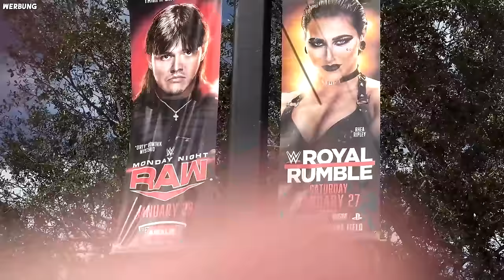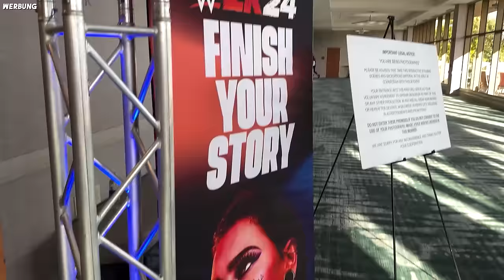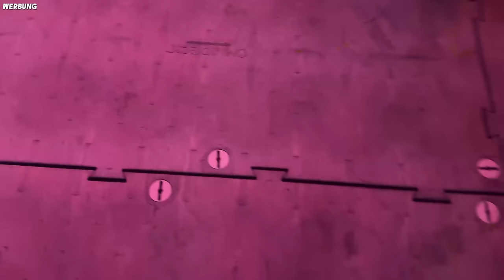Ich habe RHEA RIPLEY beim WWE ROYAL RUMBLE getroffen!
Werbung | Ein Traum ist für mich in Erfüllung gegangen. Ich war live vor Ort bei einem WWE Event und zwar beim diesjährigen Royal Rumble! Danke an 2KGames für dieses einmalige Erlebnis!

Außerdem durfte ich das neue wwe2k24 anspielen. Hier könnt ihr euch das Game bestellen